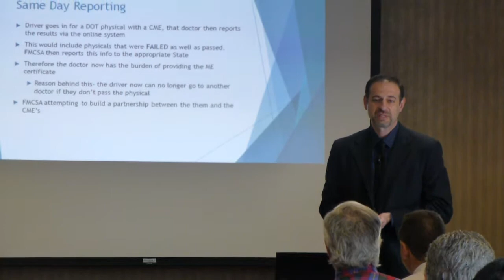Aficc 2013-National Registry of Certified Driver's Examiners